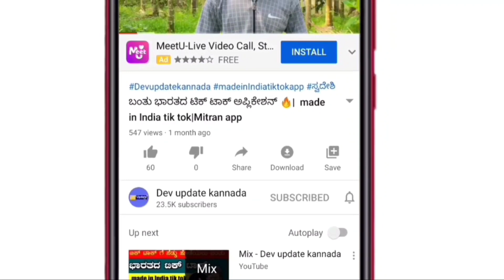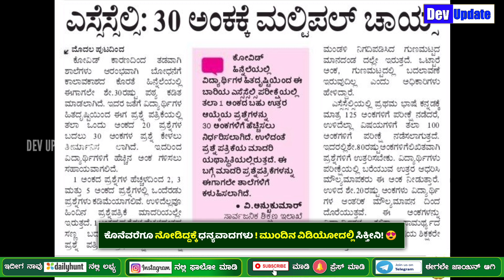Good news for SSLC students | 30 marks multiple choice questions new changes | education updates